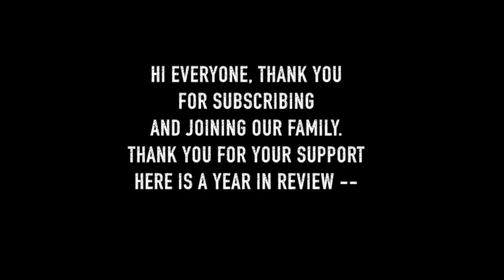A Year in Review | 12.31.2015